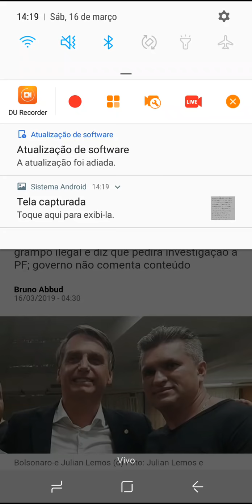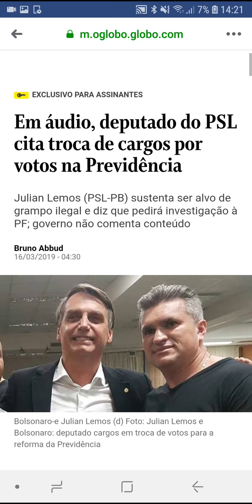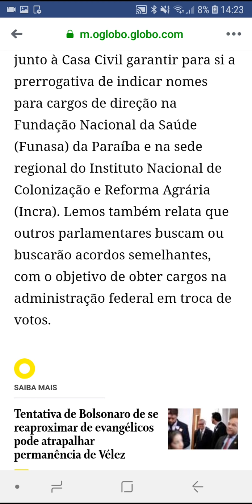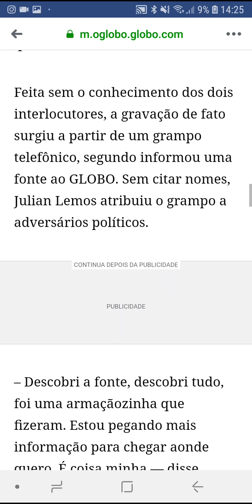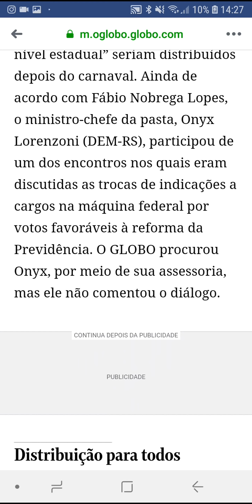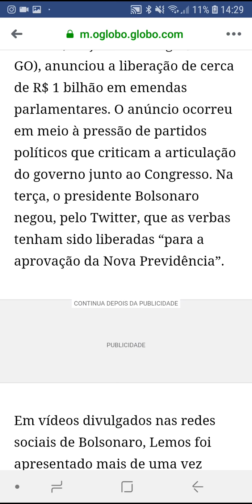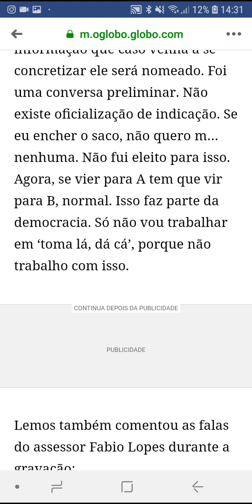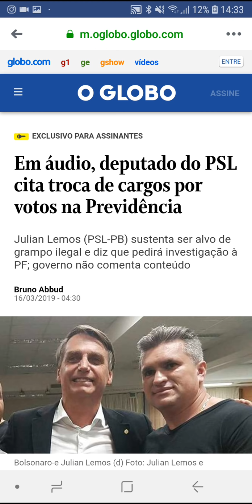URGENTE: Áudio revela que Bolsonaro compra votos de parlamentares para destruir a Previdência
"Em áudio que circula em Brasília, inclusive entre assessores do Palácio do Planalto, um deputado federal do PSL - partido de Bolsonaro - relata que parlamentares têm exigido e negociado cargos em troca de votos favoráveis à reforma da Previdência, principal projeto do primeiro ano do governo Bolsonaro", relata o jornalista Bruno Abbud. Na gravação, o deputado Gulliem Lemos (PSL-PB), conhecido como Julian Lemos, relata que conseguiu junto à Casa Civil garantir para si a prerrogativa de indicar nomes para cargos de direção na Fundação Nacional da Saúde e no Incra - Instituto Nacional de Colonização e Reforma Agrária.